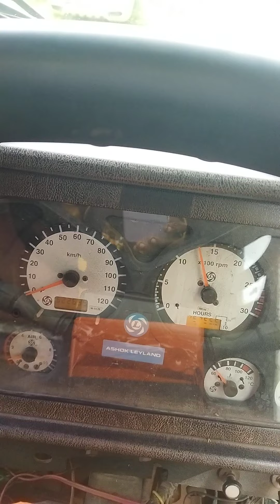2014 ASHOKLEYLAND 1616 Comet 4X2 Tipper Hubli